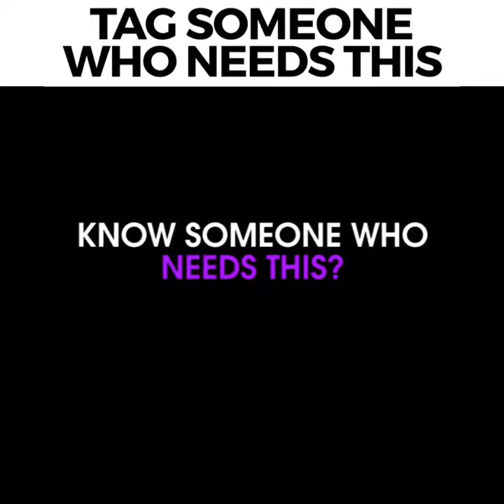Magnetic False Lashes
If you want to look beautiful, this is for you !!!